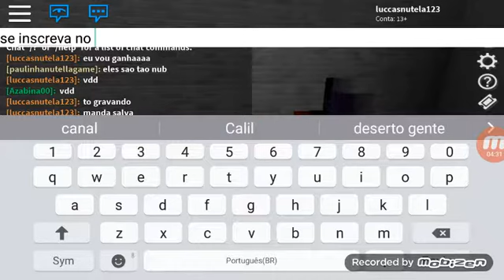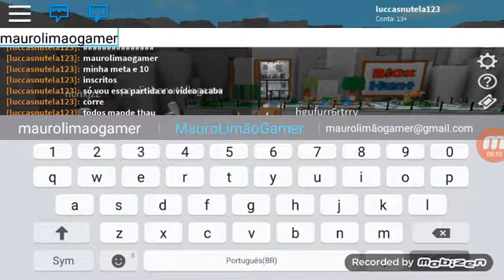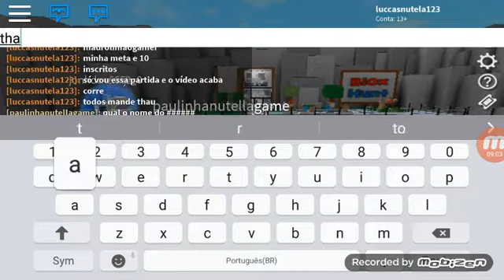ROBLOX: minigame blox hunt